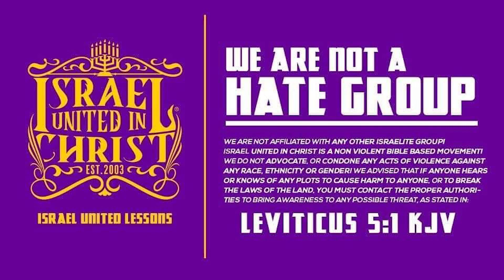Black Woman You Can't Lead The Community